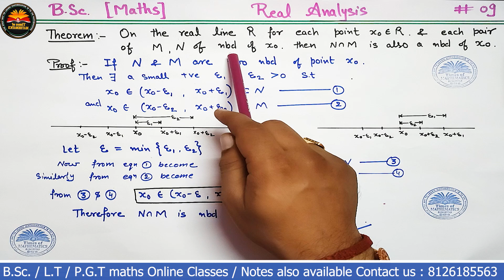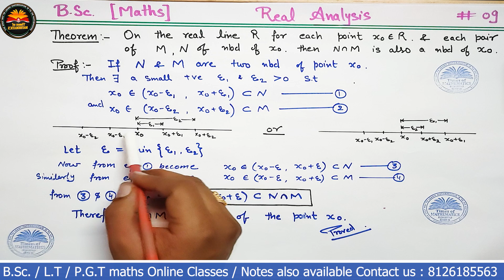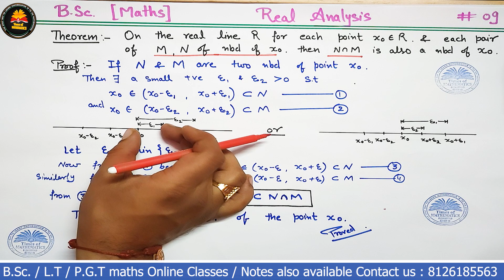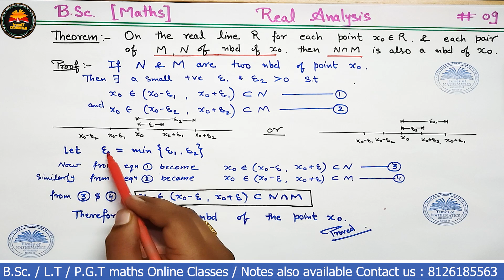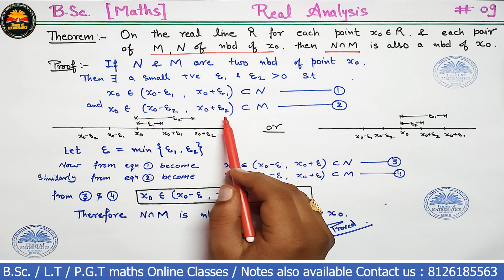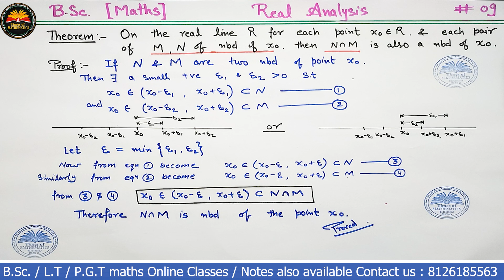Real Analysis 2.9 [Theorem: for x ∈ R & each pair of M,N of nbd of x. then N ∩ M is also a nbd of x.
This video is very useful for all students of M.Sc./B.Sc./IITJAM/GATE/NET & other University  Exams.

Join Times of Mathematics ! Best Choice to opt for the preparation of M.Sc., B.Sc., LT, PGT, TGT, CSIR NET, GATE, IIT JAM and other examinations.

Real Analysis video lectures link